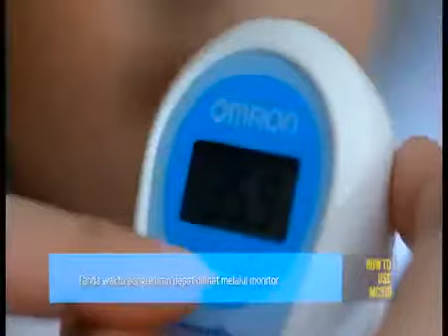Medical Surabaya Omron Thermometer Video